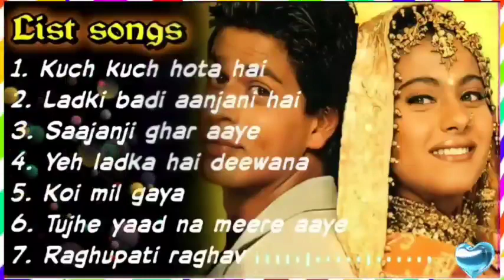♥️💔❤️Kuch Kuch Hota Hai Movie All Songs|| Shahrukh Khan & Kajol & Rani Mukherjee||Long Time Songs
Kuch Kuch Hota Hai Movie All Songs|| Shahrukh Khan & Kajol & Rani Mukherjee||Long Time Songs||, WELLCOME)

(Vy music)

🎵Tracklist🎵
Click your favourite songs👇
1. Kuch Kuch Hota Hai ► 00:00​
2. Ladki Badi Anjani Hai ► 04:51​
3. Saajanji Ghar Aaye ► 10:46​
4. Yeh Ladka Hai Deewana ► 17:55​
5. Koi Mil Gaya ► 23:47​
6. Tujhe Yaad Na Meri Aayee ► 30:52​
7. Raghupati Raghav ► 36:09​
               {JAI HIND}
    (TO)

🎵Tracklist🎵
1. Kuch Kuch Hota Hai ► 00:00​
2. Ladki Badi Anjani Hai ► 04:51​
3. Saajanji Ghar Aaye ► 10:46​
4. Yeh Ladka Hai Deewana ► 17:55​
5. Koi Mil Gaya ► 23:47​
6. Tujhe Yaad Na Meri Aayee ► 30:52​
7. Raghupati Raghav ► 36:09​
               {JAI HIND}